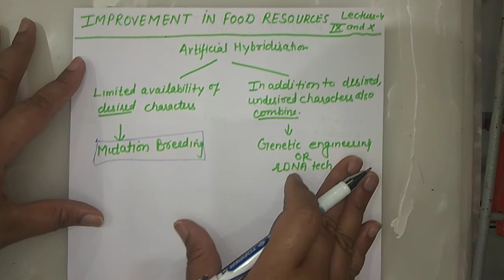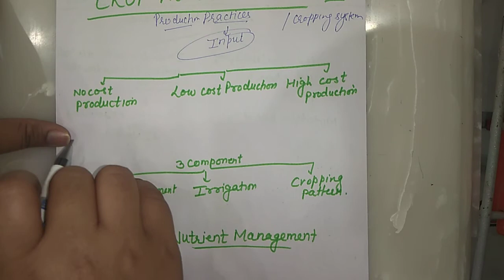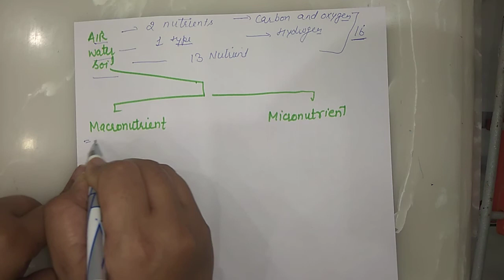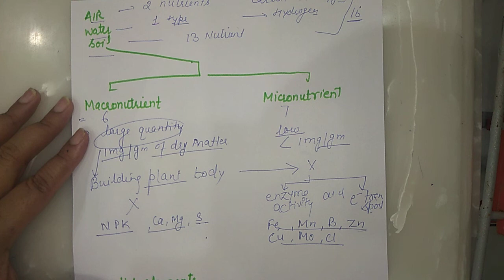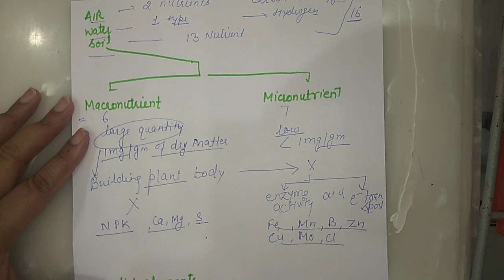Improvement in Food Resources || Lecture-4 || NTSE Class IX&X Biology || By Sudha Mam